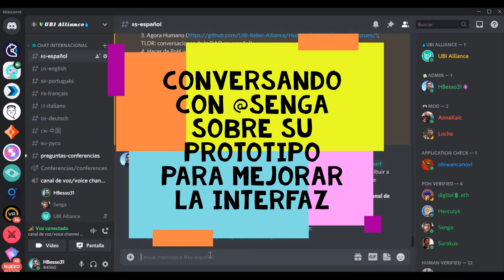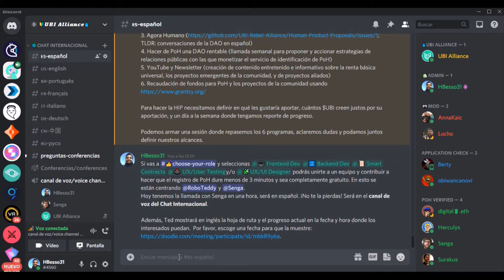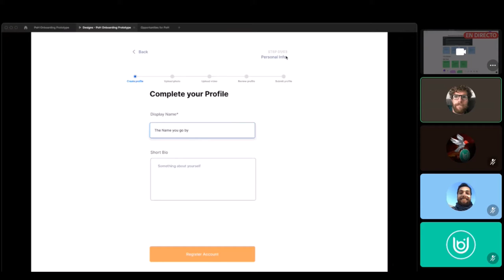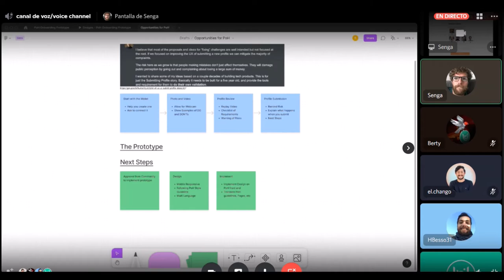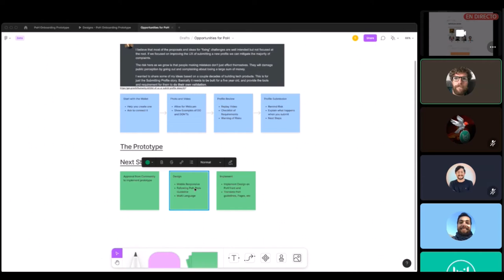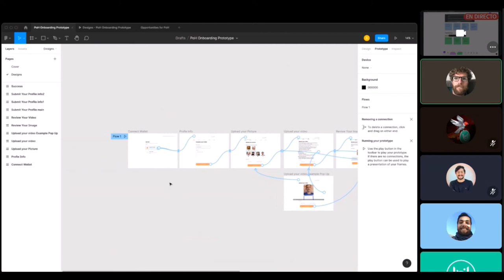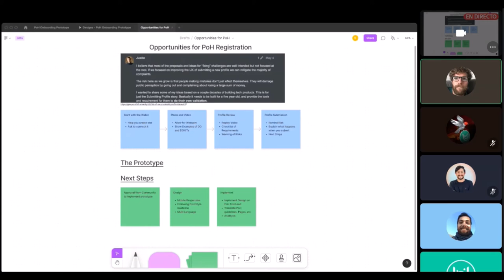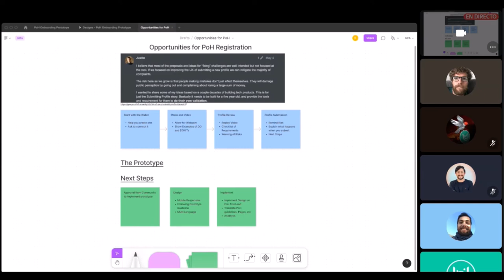Conversando con Senga sobre la interfaz de PoH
¡Queridos humanos!
Esperamos que les haya gustado la llamada de hoy. Senga nos muestra su prototipo, el cual está ¡¡bomba!!

Les invitamos a participar en el foro donde pueden encontrar el archivo de prototipo
Pero lo más importante es que si quieren contribuir, se sumen a la próxima llamada donde formaremos equipo de trabajo. Elige una fecha y hora acá:

Los equipos de trabajo los tendremos en Discord así que entra y selecciona el rol con el que más puedas aportar ;)